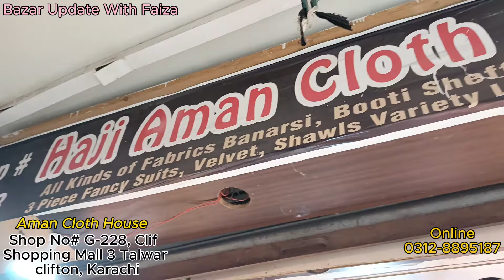Fancy party wear dresses | Affordable Barezee wear dresses|Cliff Shopping Mall@BazarUpdatewithFaiza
Shop name & address of this video:

Aman Cloth House
Shop No# G-228, Cliff Shopping Mall 3 Talwar Clifton, Karachi
Online
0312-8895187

Gotta work lehnga
Gotta work maxi
Lehnga
Cloth design
Rabi center rawalpindi
lehenga choli
Rabi center tariq road karachi
Ashiana shopping mall clifton karachi
wholesale market karachi
Pakistani designer lehnga choli
Mehndi designs
lehenga designs
party wear lehenga
Fancy lehenga design
pakistani wedding dress
party dress 2024
wedding wear dress 2024
Fancy collection
Lehenga choli
Mehndi dress design 2024
new mehndi dress design 2024
mehndi dress design 2024 new style
rawalpindi